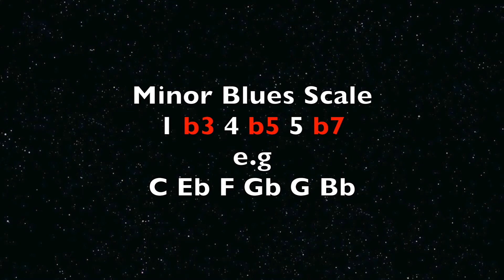Three Blues Scales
Major Blues
1 2 b3 3 5 6 /  R M2 m3 M3 P5 M6
C D Eb E G A

Minor Blues
1 b3 4 b5 5 b7 /  R m3 P4 d5 P5 m7
C Eb F Gb G Bb

Nonatonic Blues Scale
1 2 b3 3 4 b5 5 6 b7 / R M2 m3 M3 P4 d5 P5 M6 m7
C D Eb E F Gb G A Bb